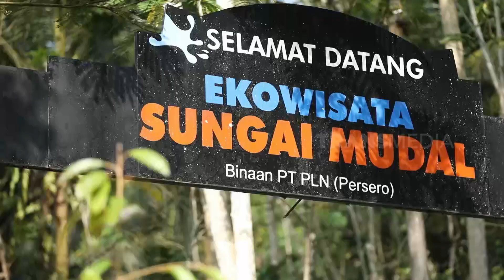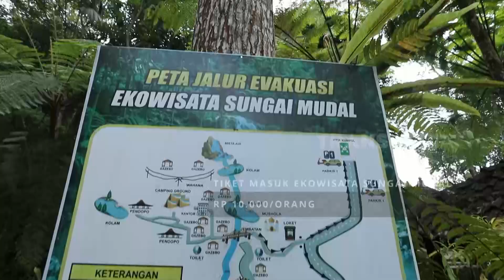KULON PROGO, The Jewel Of Java Yang Serba Ada | ON THE SPOT (24/05/24)